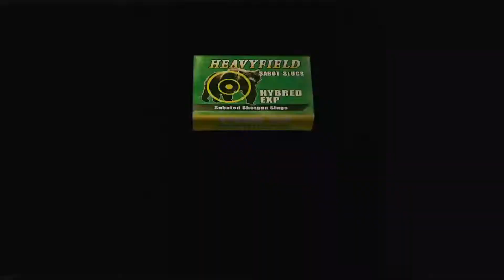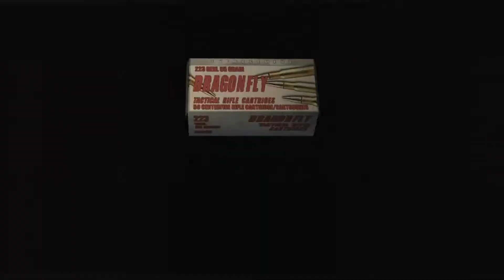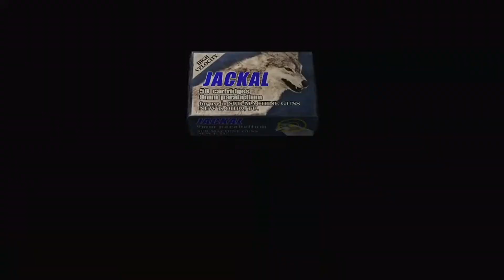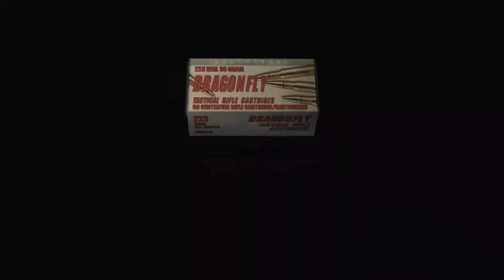Los terroríficos experimentos de Los Ilumunados I Resident Evil 4 Parte 11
En la isla de los iluminados Leon se enfrenta a todas las fuerzas infectadas que Saddler pretende liberar en el mundo, pero ningúna de las terroríficas amenzas impediran que salve a Ashley.